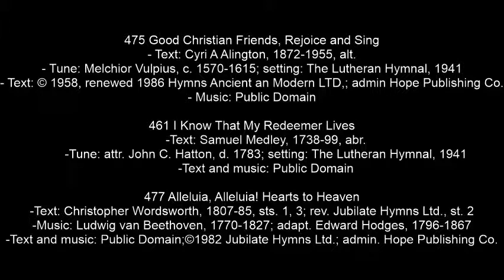4/23/2017 Service - 2nd Sunday of Easter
475  Good Christian Friends, Rejoice and Sing
 - Text: Cyri A Alington, 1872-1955, alt.
 - Tune: Melchior Vulpius, c. 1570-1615; setting: The Lutheran Hymnal, 1941

461  I Know That My Redeemer Lives
        -Text: Samuel Medley, 1738-99, abr.
        -Tune: attr. John C. Hatton, d. 1783; setting: The Lutheran Hymnal, 1941

477  Alleluia, Alleluia! Hearts to Heaven
 -Text: Christopher Wordsworth, 1807-85, sts. 1, 3; rev. Jubilate Hymns Ltd., st. 2

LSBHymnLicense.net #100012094